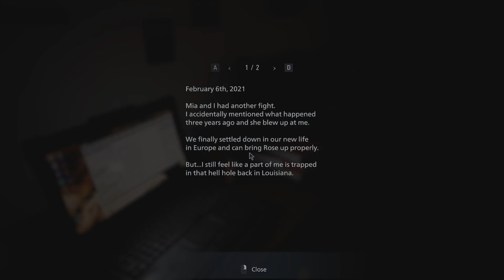Resident evil 8 Village {Village of Shadows}